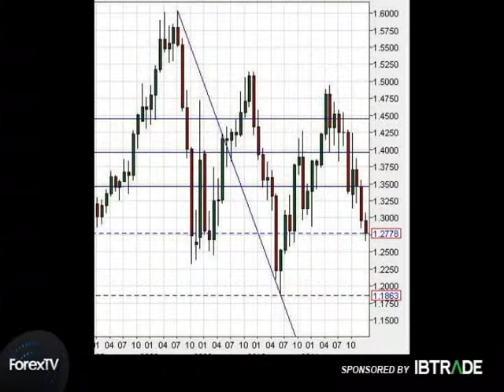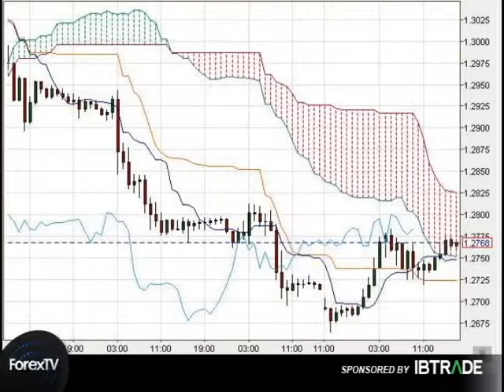Kiana Danial Analyzing EUR/USD on Talking Technicals 1-10-2012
The Euro fell all the way and touched 1.2656, but then we saw a reversal  as the investors seemed to be done with being short on the pair with the RSI as low as 12. There has been a sharp upward momentum since early morning on Monday, but this rise may be short lived and it may consolidate around the 23.6% Fibonacci retracement in the 1.27 area, where it is in fact trading at today.